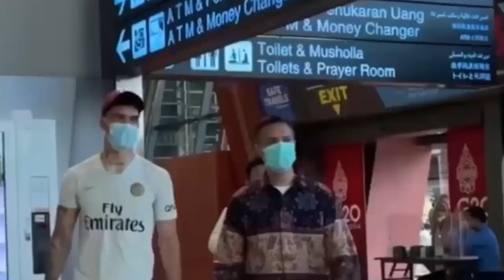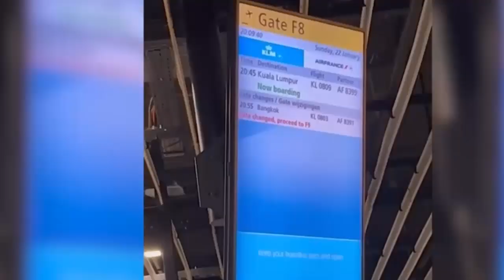kabar timnas terkini! rafael struick susul shayne pattynama, allan saint siap di naturalisasi?